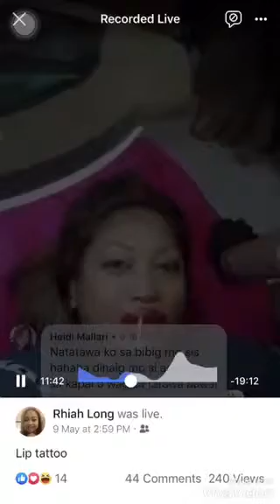Lip Tattoo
Beautifications